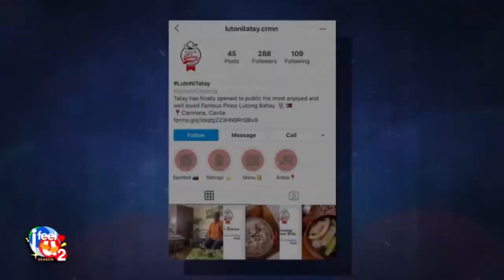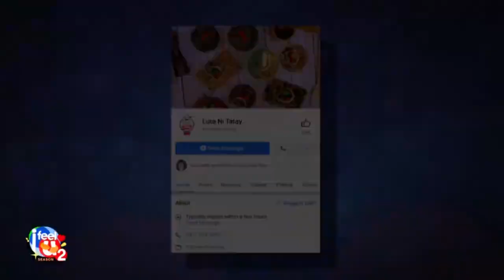This father and daughter turned their love for Pinoy food into a business | Episode 20 | 'I Feel U'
Jerilyn Ingco had a clever idea: Why not turn his father's hidden skill of cooking into a business? Blas and Jerilyn share how "Luto ni Tatay" started.